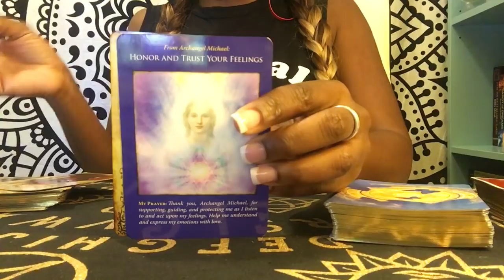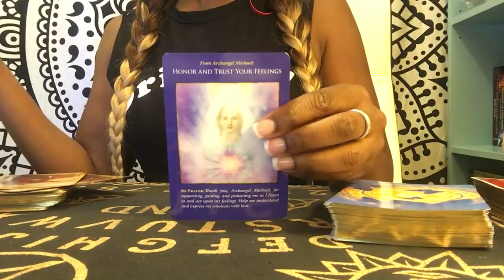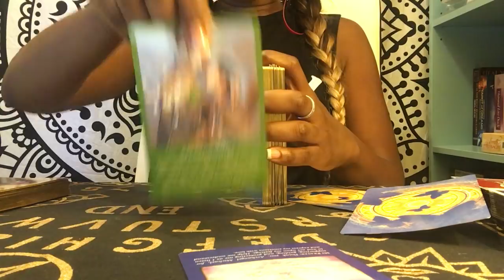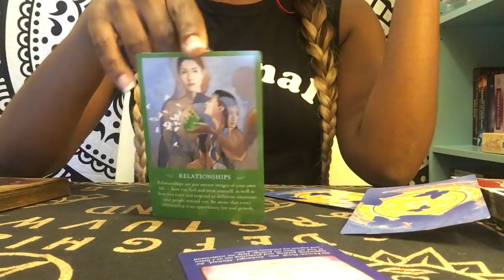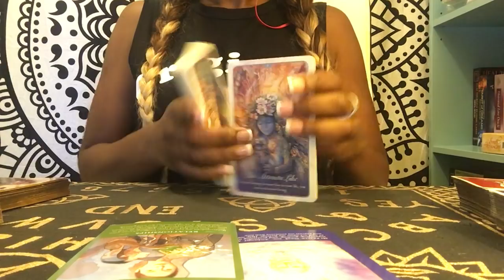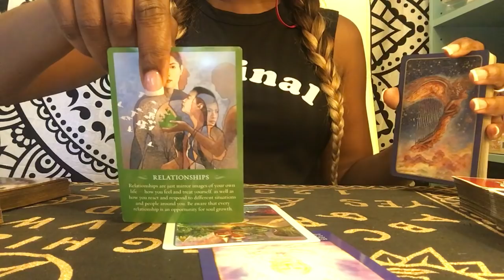Daily Guidance!!! Honor And Trust Your Feelings - All Signs - April 24th